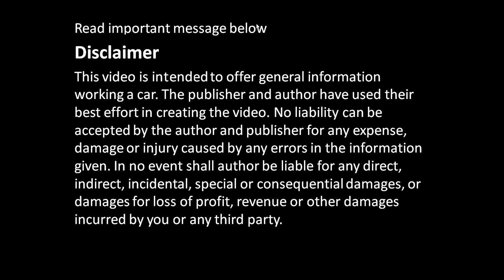P13/27. Camshafts. How to Assemble Toyota Camry 2.4 VVT-i engine: Camshafts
Árboles de levas. P13. Cómo ensamblar el motor Toyota Camry 2.4 VVT-i: Árboles de levas
Camshafts. P13. How to Assemble Toyota Camry 2.4 VVT-i engine: Camshafts

Engine type:  2AZ-FE 2.4 and Toyota Camry 2004